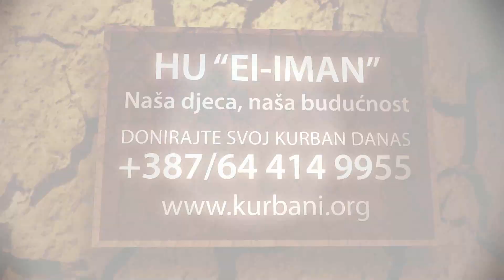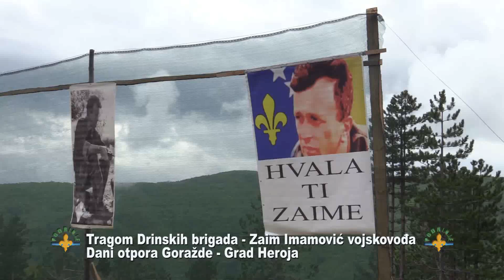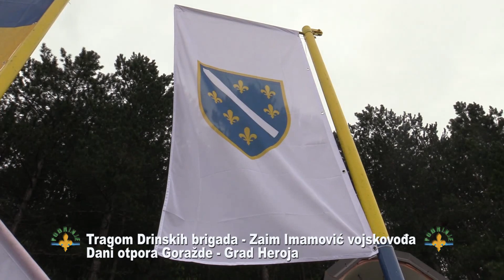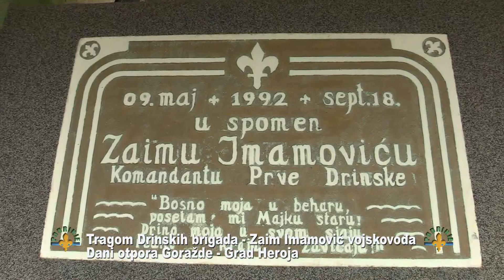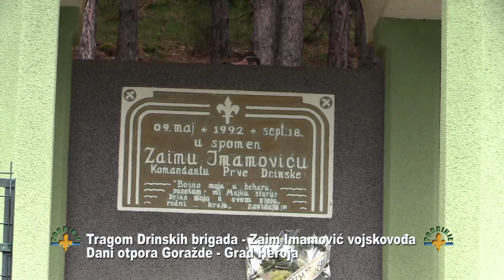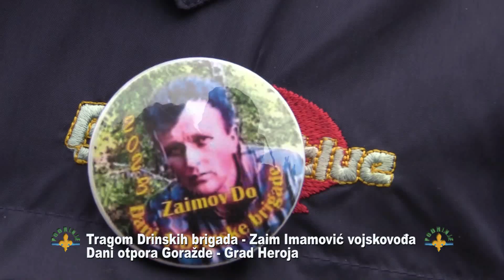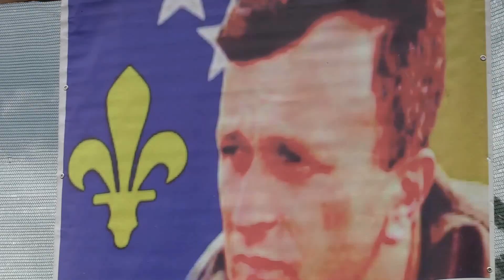Tragom Drinskih brigada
Dani otpora Goražda
Tragom Drinskih brigrada - Zaim Imamović - vojskovođa